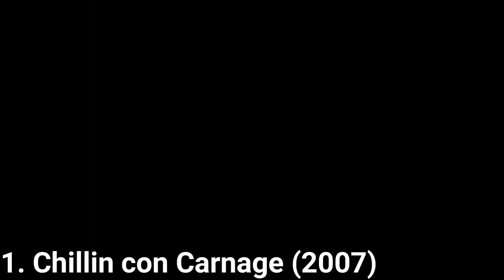PSP Games you might not know Vol 2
Here is a list of some PSP games you might not know about:
1. Chilli con Carnage (2007)
2.  Brooktown High (2007)
3. The Elder Scrolls Travels: Oblivion (Demo)
4. Coded Arms (2005)
5. Darkstalkers Chronicle: The Chaos Tower (2005)